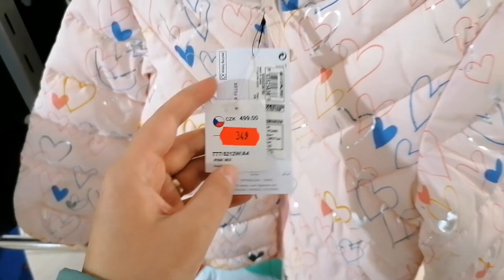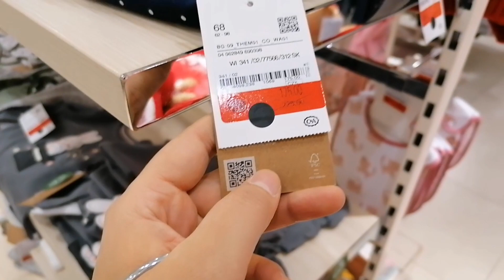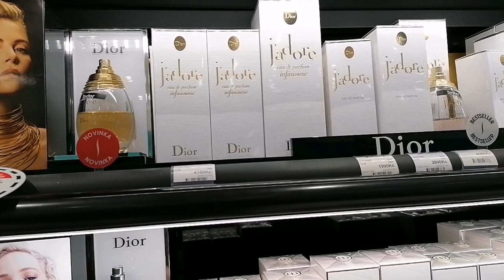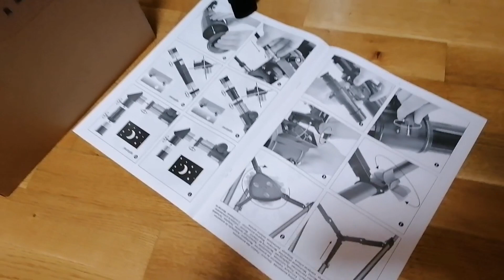Kunlik vlog😊 Sevinchni kiyimlarini joyladim❤️ kichkina xaridlarim🥰